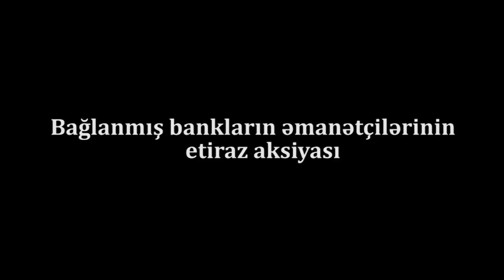SON DƏQİQƏ:BAKIDA AKSİYA:POLİS İŞƏ QARIŞDI